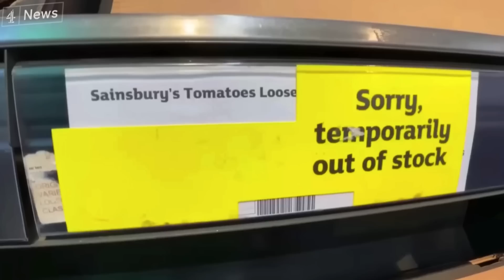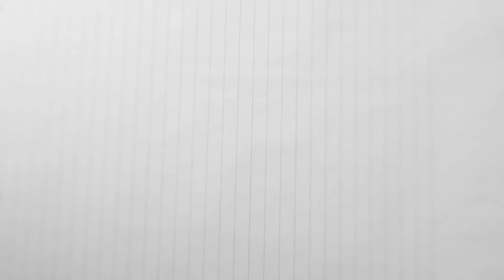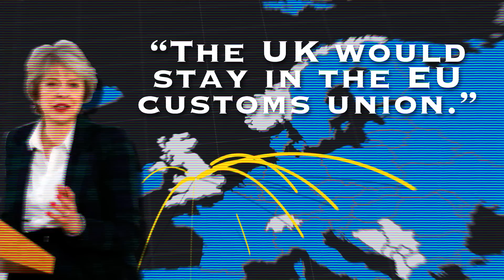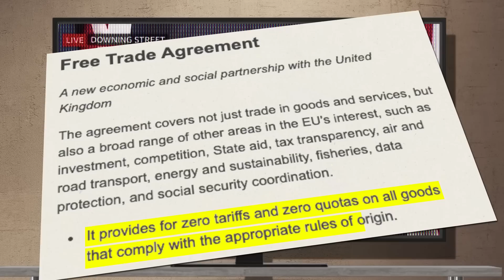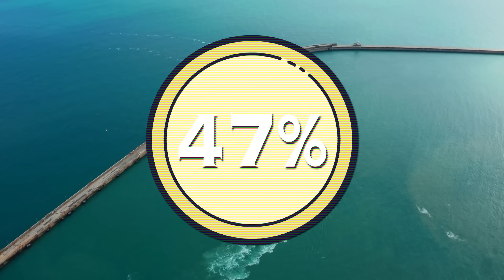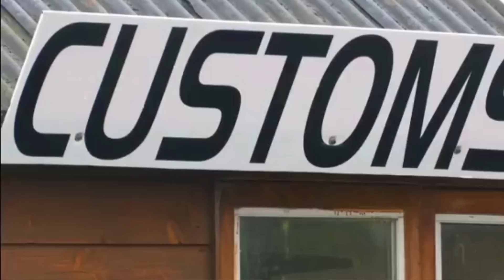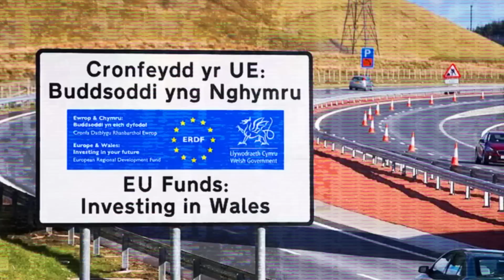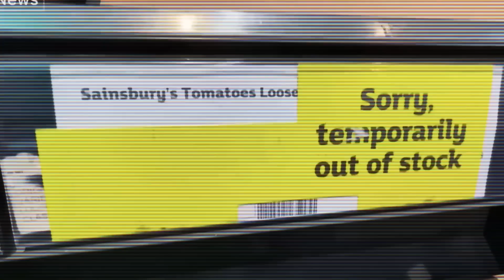Why do people regret Brexit?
Brexit, the United Kingdom's decision to leave the European Union, has been a contentious issue since the referendum was held in 2016. While many people supported Brexit, there are also those who regret it. In this video, we explore the reasons why some people have come to regret the decision to leave the EU.